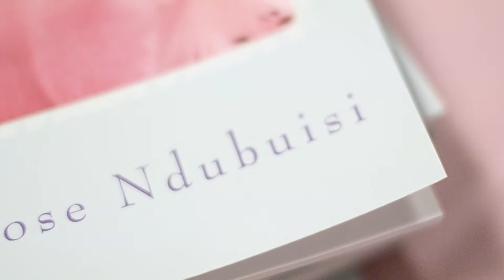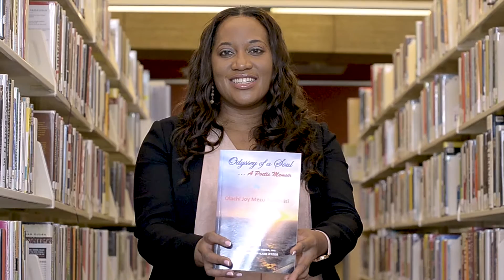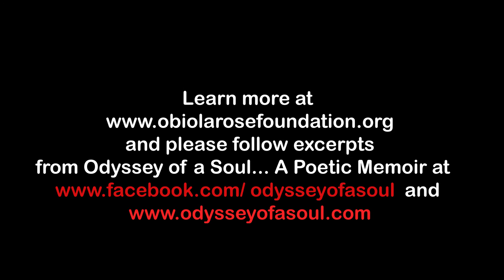Mother-Daughter Author Event ObiolaRose Twin Angels Foundation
Mother-Daughter poets and authors: Physician mom, Olachi, and her surviving twin baby girl born at one pound birth weight, OlaRose, had their first joint author event/book signing on July 15th, 2017.

Pure Moments of a Child (2017) is OlaRose's first book of poems published at the age of 9. Odyssey of a Soul...a poetic memoir (2016) is Olachi's second book of poems chronicling  her journey of love, loss, faith, hope and the amazing miracles of life. Her children's books written to honor her son, Obiola's memory and nurture OlaRose's development are titled: 1,2,3 says OlaRose (2009), A,B,C says OlaRose (2009), and Born Early, says OlaRose - The story of OlaRose and Obiola, the Twin Angels (2009). All published by Black Academy Press, Inc.

All book proceeds benefit neonatal and emergency medical services in Imo State, Nigeria through Mezu International Foundation, Inc (MIF).
AMAZON links to mother-daughter books -
Odyssey of a Soul and Children's books and
Pure Moments of a Child and Children's books